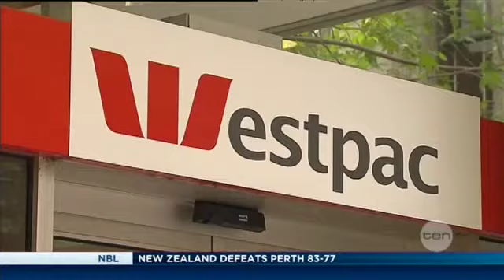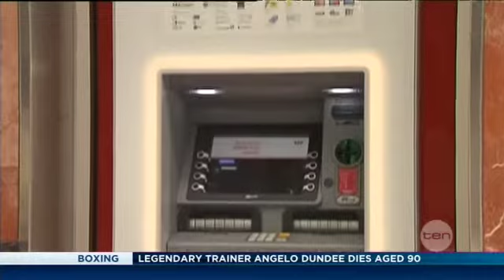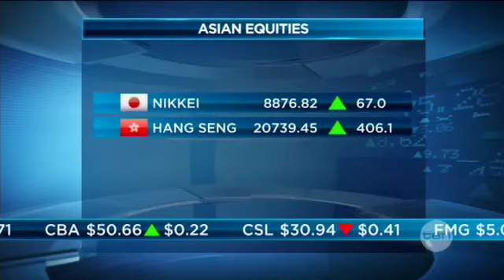Early News bulletin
All the latest news from Friday the 3rd of February